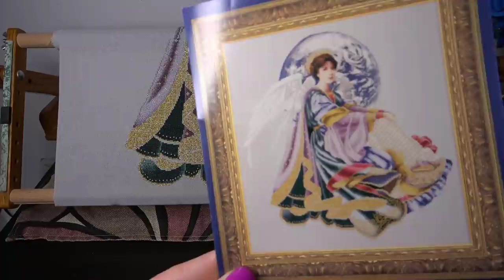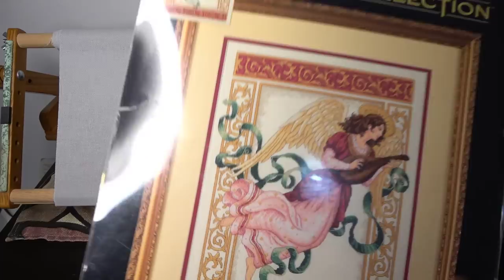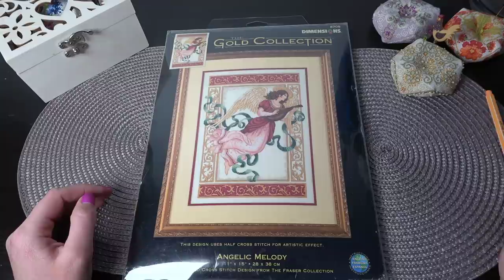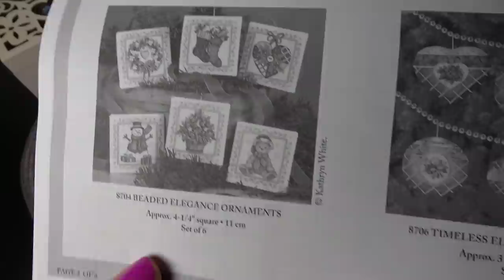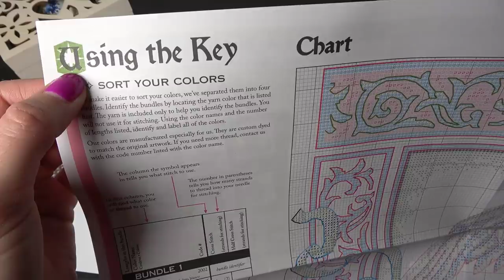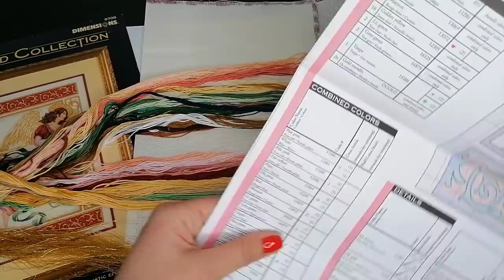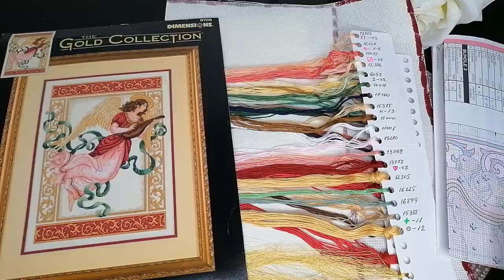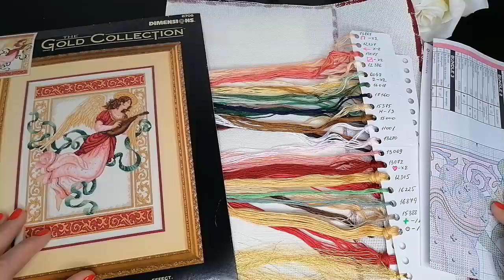Вышивка/Февраль 1/Lavander and Lace "World Peace Angel"/Старт Dimensions "Angelic melody" 8708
Марина Маринина
Ангелы angel dimensions / Моя ангельская коллекция / обзор / 9 наборов / раритеты

desindg by Marilyn Leavitt-Imblum (249*270xx)